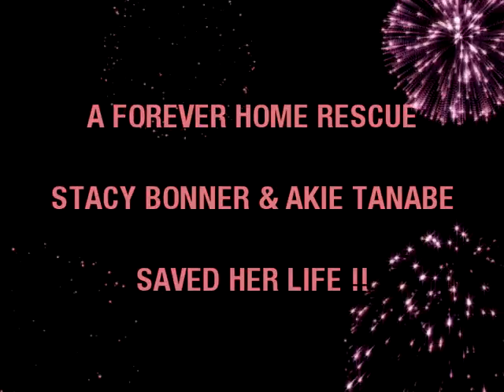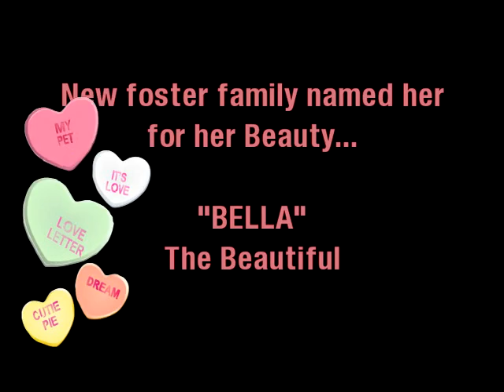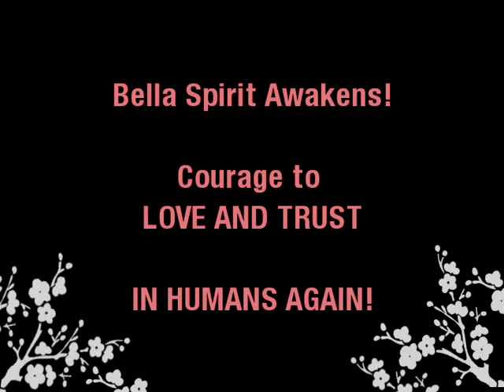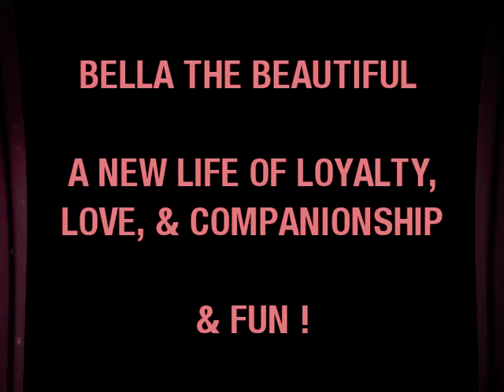Death Row Beautiful Bella-- Give the Shelter Pups a Chance!- PONY DANCE!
FOSTER HOME LOVE AND NURTURING ♥
This IS SO FREAKIN' CUTE AND FUNNY !
Death Row Carson Poochie Jr. and her transformation into Bella the Beautiful. ♥.

RUSSO'S Pet Experience- Owner Convicted Cruelty Criminal and Puppy Mill Retailer of  40 Years Fashion Island Pet Torture Fraud talks about Papers sent to H.B. Council - PROVEN BUSINESS FRAUD OF MUNICIPAL GOVERNMENTS SENT TO ALL ORANGE COUNTY CITIES. Fraud proven with legal Government USDA Inspection Reports, USDA Inspector Photos, Government Interstate Documents, and Russo's own State law required Paper work from INHUMANE FRAUD SALES OF 40 YEARS CONSUMER FRAUD SALES & FEDERAL LAW VIOLATING PUPPY MILL PUPPIES --documents listed in article below